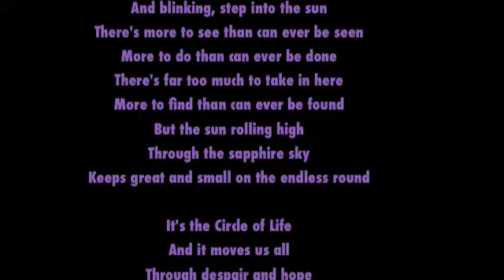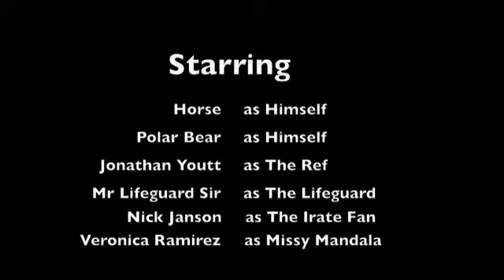Horse vs Polar Bear - The Circle of Life